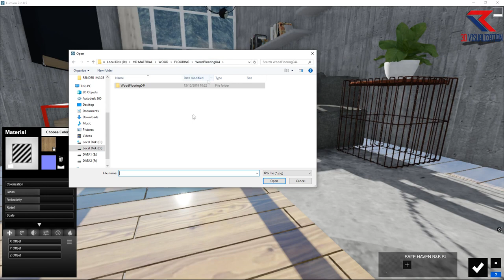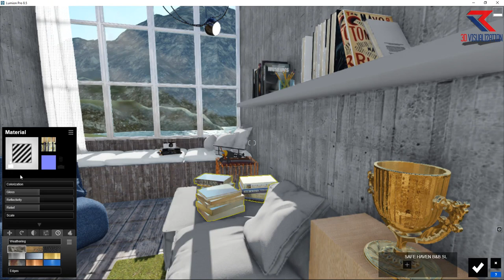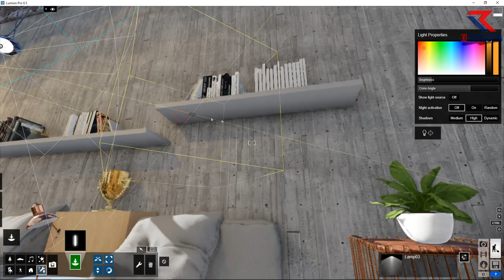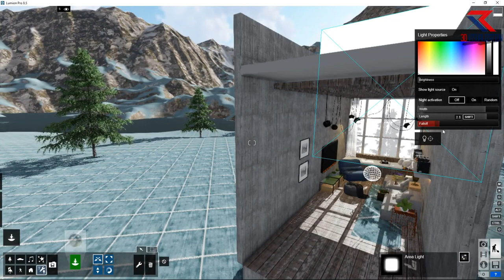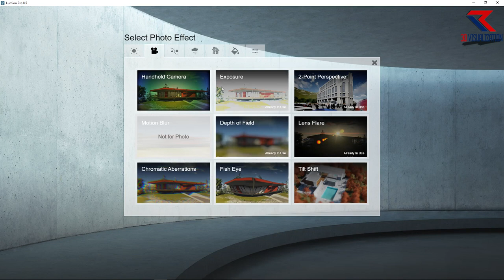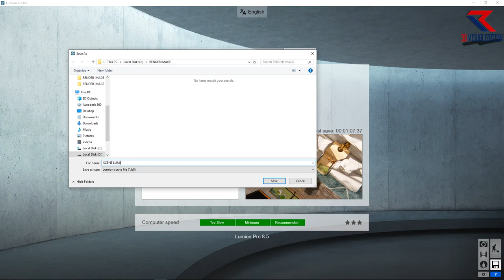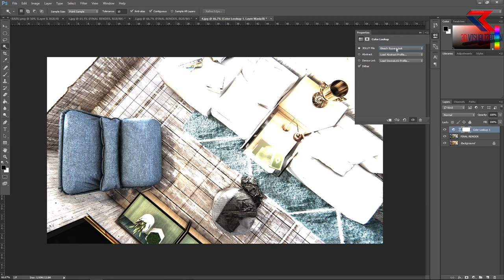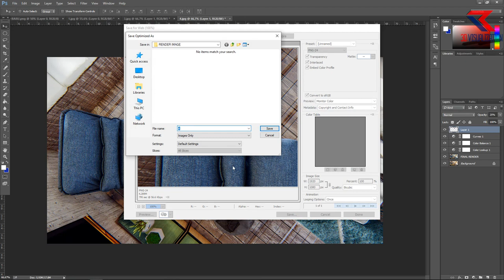LUMION IMAGE RENDER TUTORIAL | LUMION PRO 8.5 - SAFE HAVEN B&B SUIT INTERIOR DESIGN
In this video I want to share with you architects, designers, 3D Modeling, 3D Visualization and others, a tutorial on how to render images using Lumion software and tips and tricks
There are 6 things you must do before doing the rendering process in Lumion, one of them:
- DO NOT FORGET SAVE 3D MODEL TO VERSION 2008 (for SketchUp users) before importing into Lumion
- 3D Model layout key that you have imported.
For tips and tricks on what to do before rendering in Lumion, please click the following

Credit by Caleb Nanez

GREAT GREETINGS FOR US ALL!